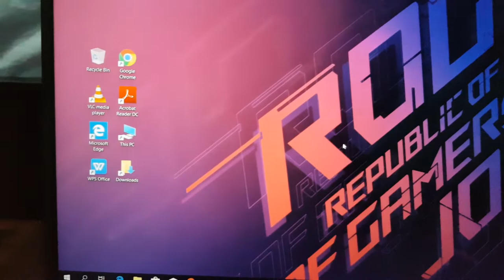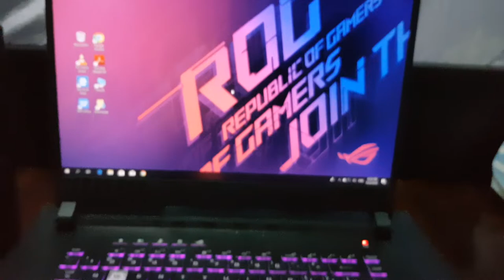Unboxing new laptop ( Asus strix g531gu )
See u guys in my next video.